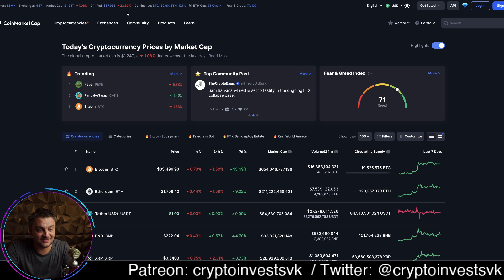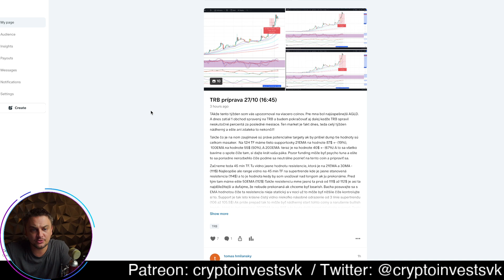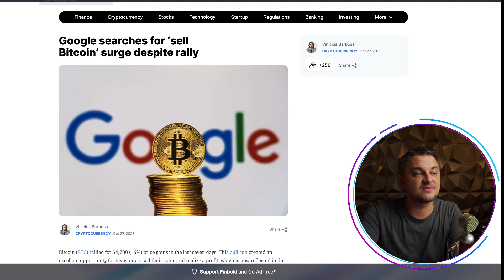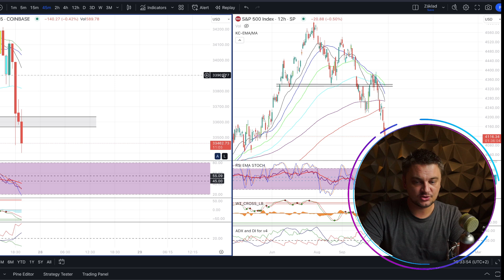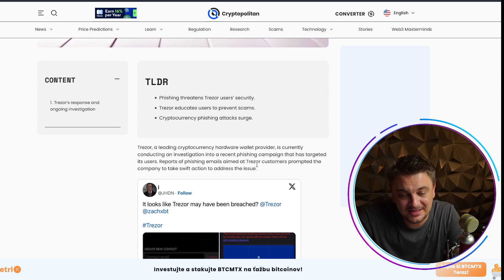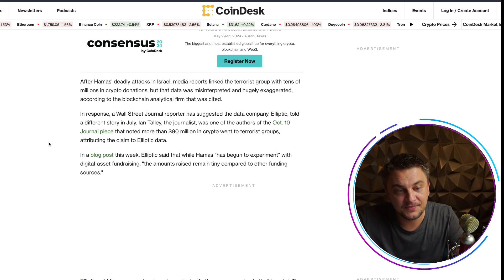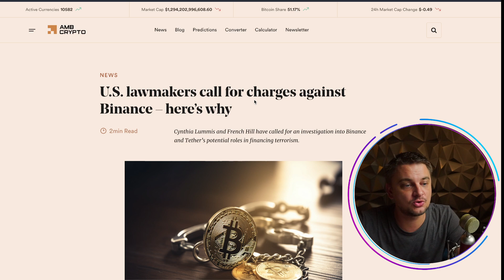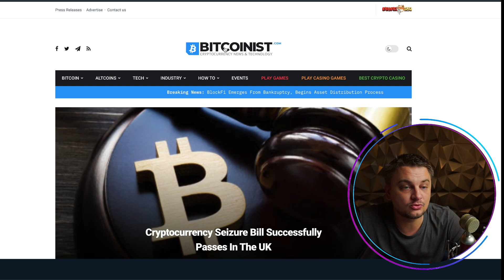Bitcoin na prvom supporte. Udrží ho.?